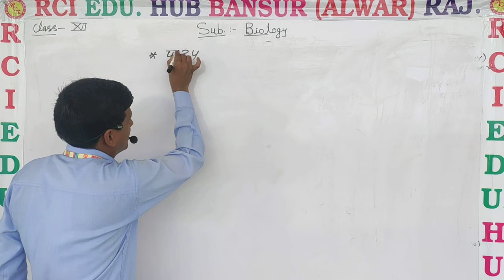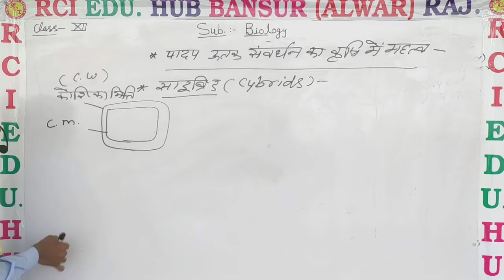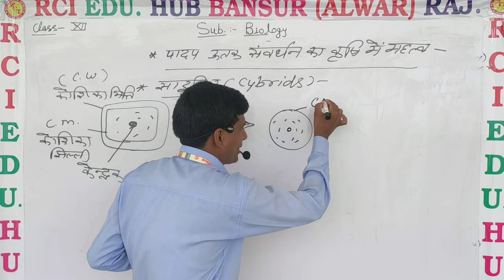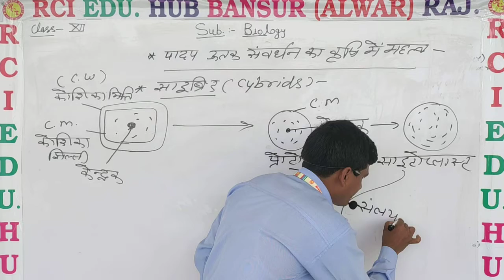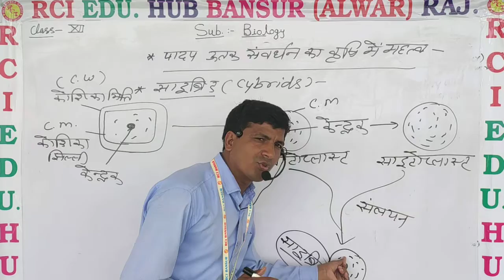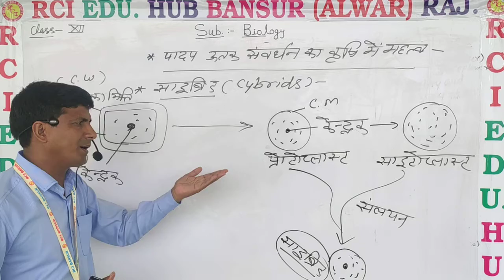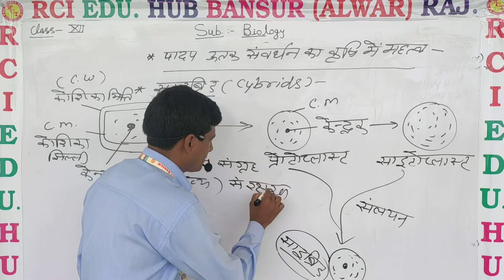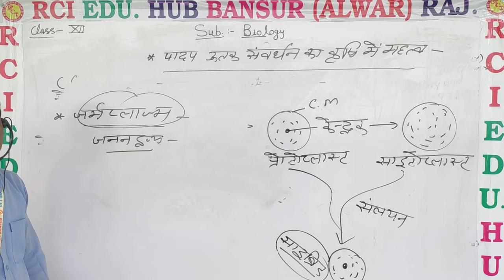Class 12 14 july.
RCI SCHOOL